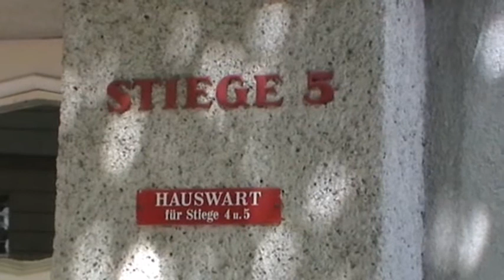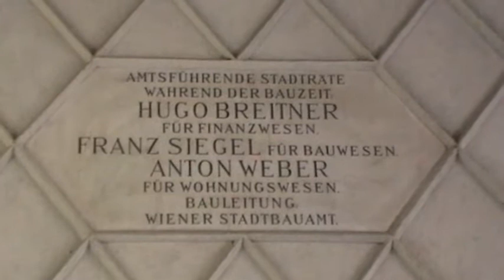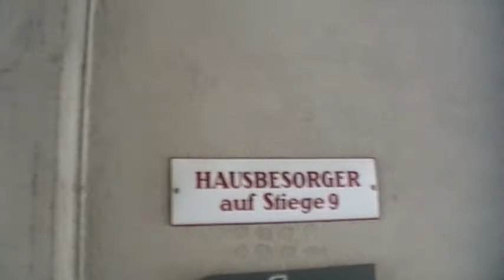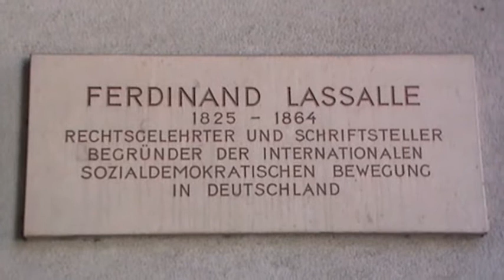Lassalle Hof - Wien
Ferdinand Johann Gottlieb Lassalle (1825--64) was a German-Jewish jurist, philosopher, and socialist political activist. Lassalle is best remembered as an initiator of international-style socialism in Germany.
In contrast with Karl Marx and his adherents, Lassalle rejected the idea that the state was a class-based power structure with the function of preserving existing class relations and destined to "wither away" in a future classless society. Instead, Lassalle considered the state as an independent entity, an instrument of justice essential for the achievement of the socialist program.